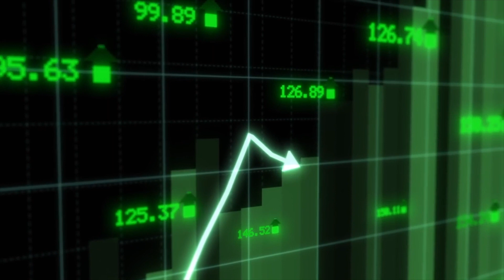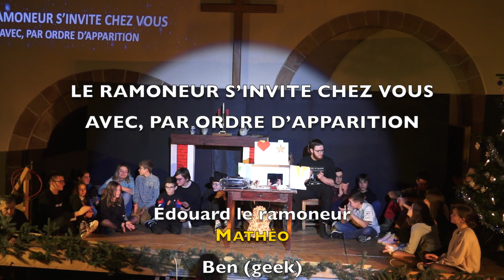2022 - Fête de Noël Mittelbergheim - Le ramoneur s'invite chez vous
Spectacle du Groupe de Jeunes de Mittelbergheim à la fête de Noël des enfants - Paroisse Protestante de Mittelbergheim - Décembre 2022